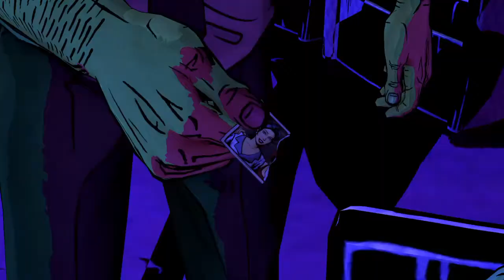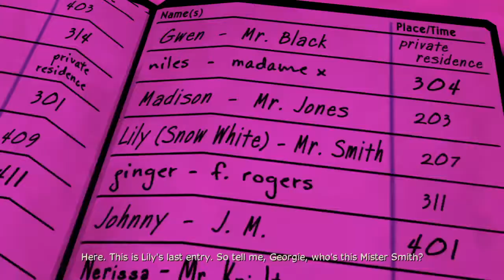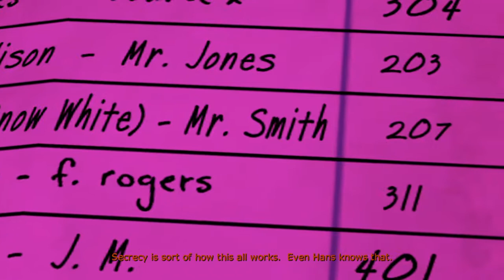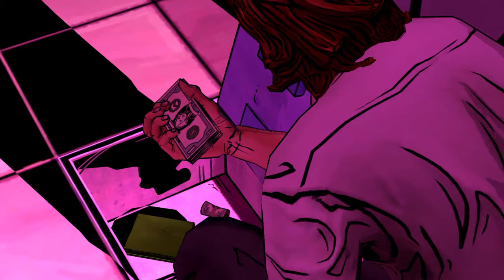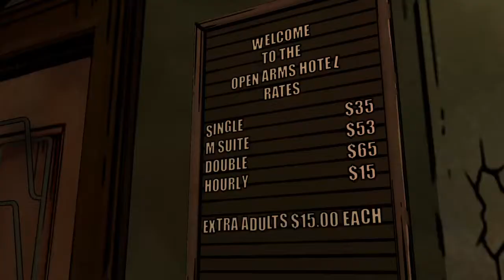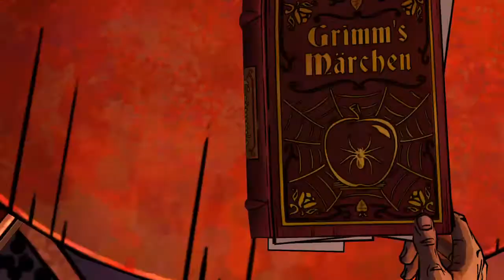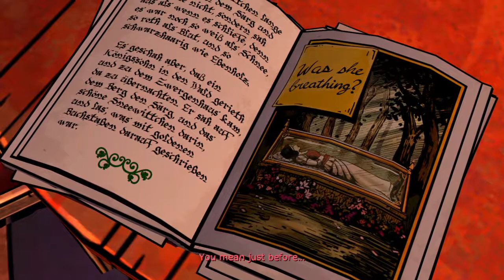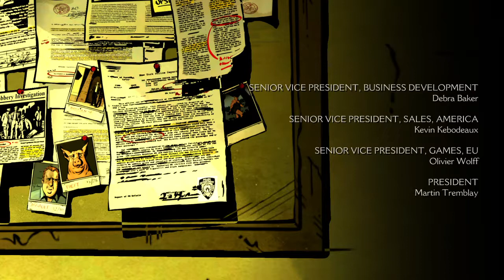The Wolf Among Us | Episode 2 "Smoke & Mirrors" | Part 2